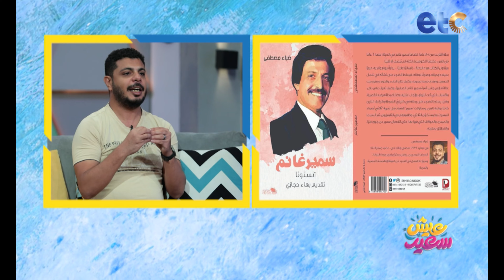هل السينما المصرية اختلفت عن زمان ! واي الفرق بين مواصفات الچان في السينما زمان عن الوقت الحالي ..🤔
"عيش_سعيد برنامج اجتماعي شبابي جديد وفريد من نوعه على الشاشات المصرية والعربية, تقديم لينا_صالح و#سهى_رضا, من الخميس إلى السبت الساعة 5:00 مساءاً على ETC_TV.